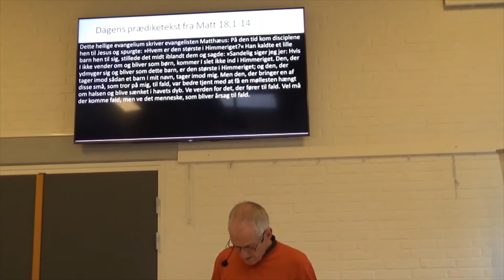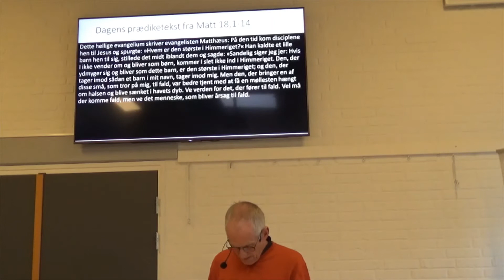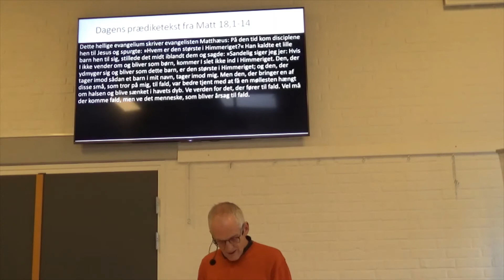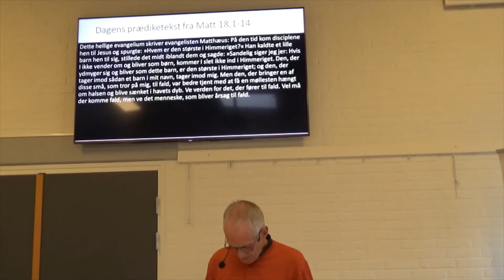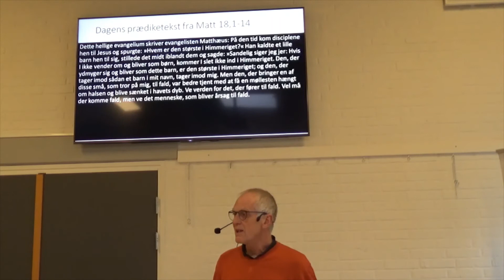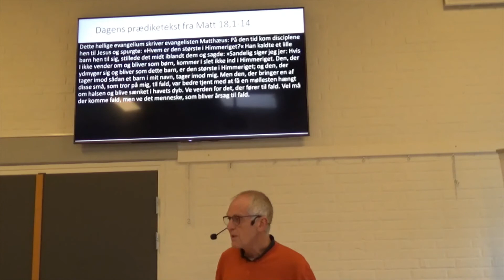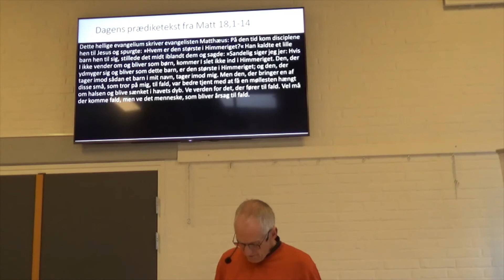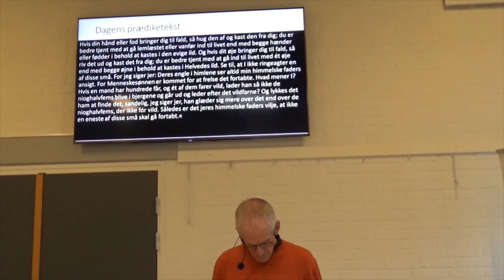08-11-2020 Ole Lønborg. Matthæusevangeliet 18,1-14.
Prædiken i Tarm Frimenighed